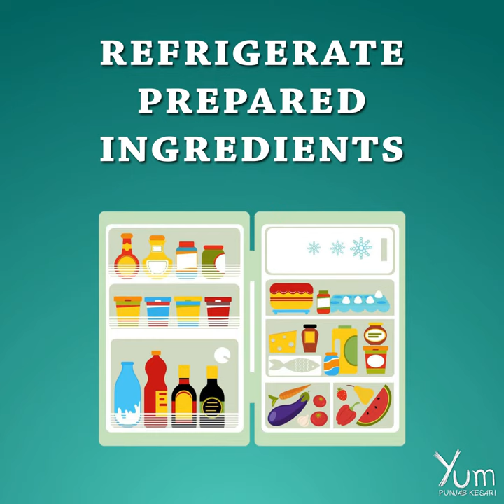Food Safety Tips for Cooking with a Crock Pot